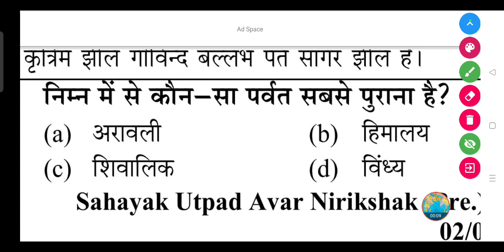निम्न में से कौन-सा पर्वत सबसे पुराना है? - (a) अरावली (b) हिमालय (c) शिवालिक (d) विंध्य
निम्न में से कौन-सा पर्वत सबसे पुराना है?

(a) अरावली

(b) हिमालय

(d) विंध्य